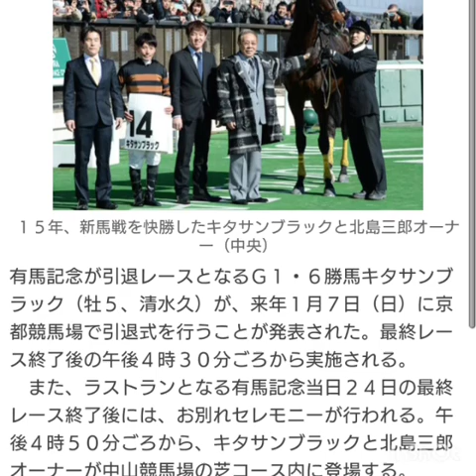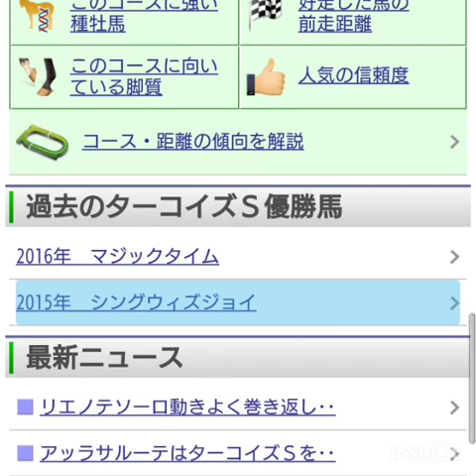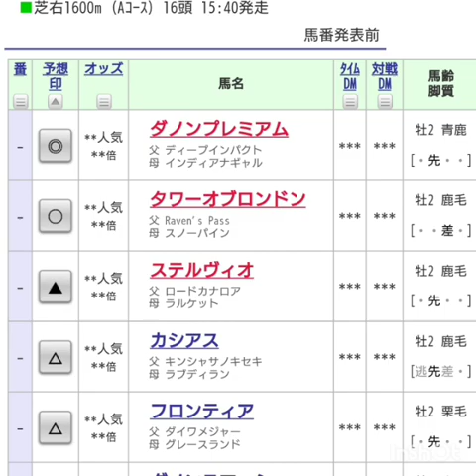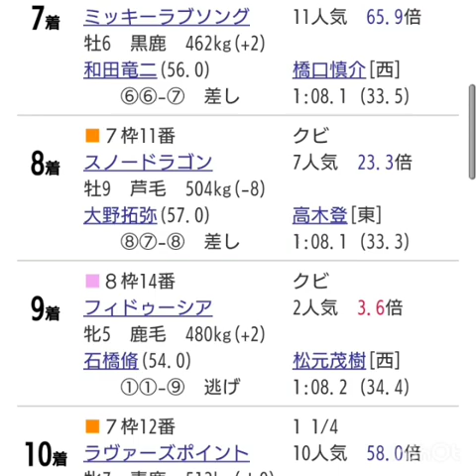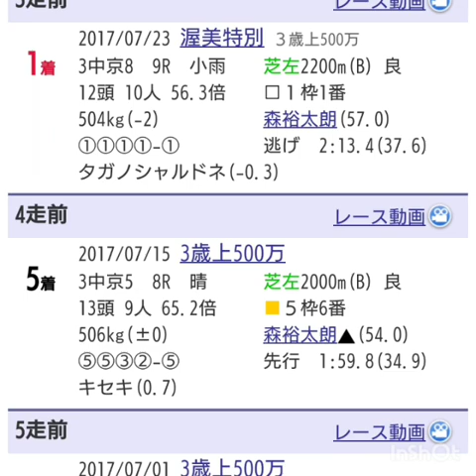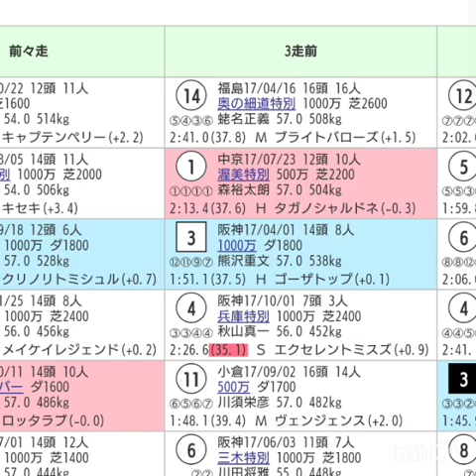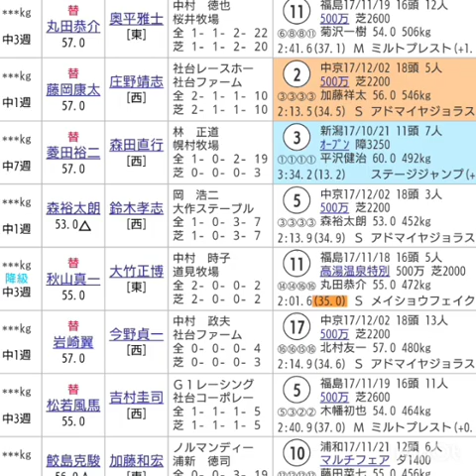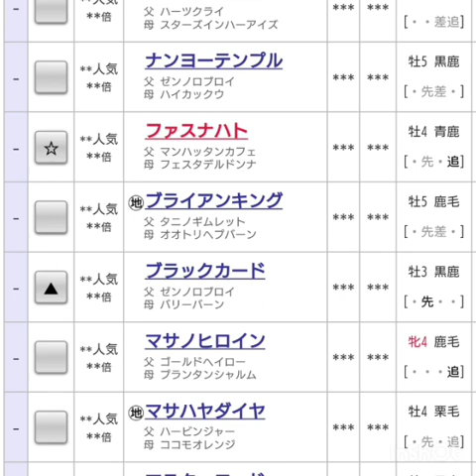『もしたら』事後調査（朝日杯フューチュリティステークス・ターコイズステークス・複勝競馬候補）2017-347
まさかのハト…。これはリアルに驚いた…